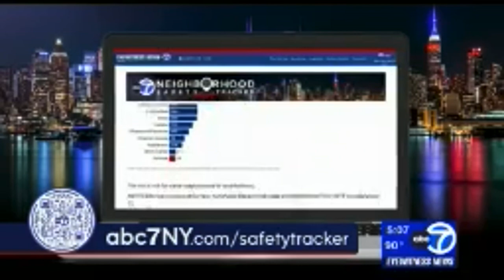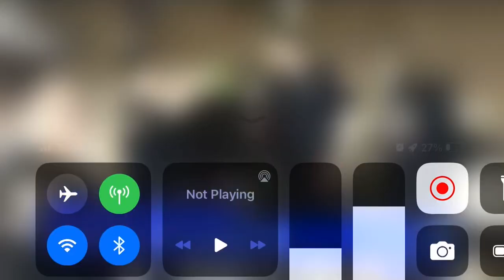6 de julho de 2023